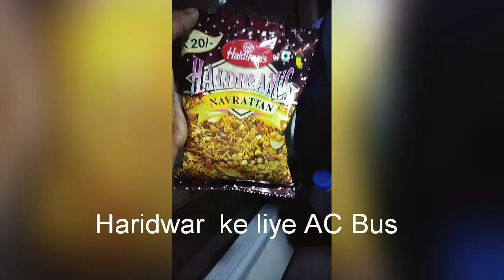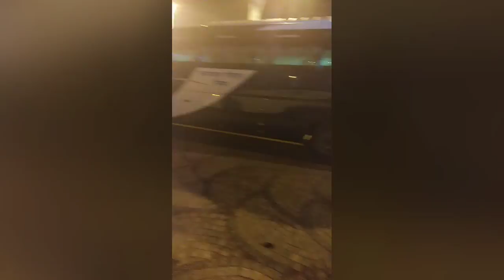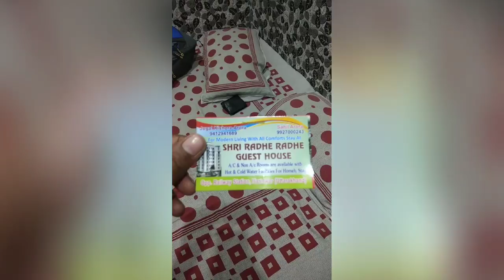Places to visit and see in Haridwar , Uttarakhand, India| Haridwar Tour | Vlog by SandeepZone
Haridwar also spelled Hardwar is an ancient city and municipality in the Haridwar district of Uttarakhand, India. The River Ganga, after flowing for 253 kilometres (157 mi) from its source at Gaumukh at the edge of the Gangotri Glacier, enters the Indo-Gangetic Plains of North India for the first time at Haridwar, which gave the city its ancient name, Gangadwára.

Haridwar is regarded as one of the seven holiest places (Sapta Puri) to Hindus. According to the Samudra manthan,Haridwar along with Ujjain, Nashik and Prayag(Allahabad) is one of four sites where drops of Amrit, the elixir of immortality, accidentally spilled over from the pitcher while being carried by the celestial bird Garuda. This is manifested in the Kumbha Mela, which is celebrated every 12 years in Haridwar. During the Haridwar Kumbh Mela, millions of pilgrims, devotees, and tourists congregate in Haridwar to perform ritualistic bathing on the banks of the river Ganges to wash away their sins to attain Moksha. Brahma Kund, the spot where the Amrit fell, is located at Har ki Pauri(literally, "footsteps of the Lord") and is considered to be the most sacred ghat of Haridwar. It is also the primary center of the Kanwar pilgrimage, in which millions of participants gather sacred water from the Ganga and carry it across hundreds of miles to dispense as offerings in Śiva shrines.

Haridwar is the headquarters and the largest city of the district. Today, the city is developing beyond its religious importance, with the fast developing industrial estate of State Industrial Development Corporation of Uttarakhand (SIDCUL), and the close by township of Bharat Heavy Electricals Limitedas well as its affiliated ancillaries.

A heaven for nature significant others, Haridwar presents a kaleidoscope of Indian culture and development. In the sacred writings it has been differently specified as Kapilsthan, Gangadwar and Mayapuri. It is additionally a passage indicate the Char Dham (the four principle focuses of journey in Uttarakhand viz, Badrinath, Kedarnath, Gangotri, and Yamunotri), subsequently, Shaivaites (adherents of Lord Shiva) and Vaishnavites (devotees of Lord Vishnu) call this place Hardwar and Haridwar individually, relating to Har being Shiv and Hari being Vishnu.

1. Har Ki Pauri
2. Chandi Devi Temple
3. Mansa Devi Temple
4. Maya Devi Temple
5. Patanjali Yogpeeth (Trust)
6. Neel Dhara Pakshi Vihar